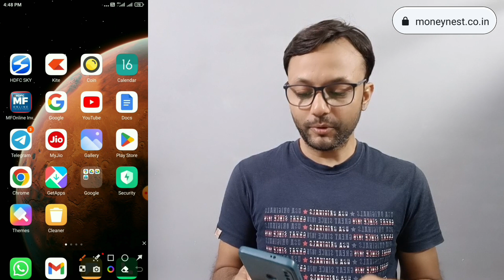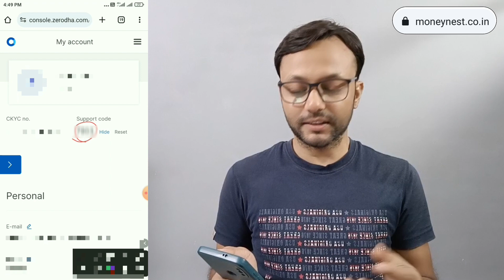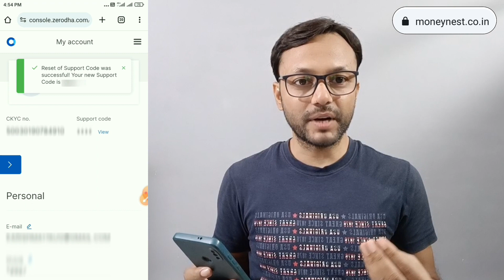How to find Support Code in Zerodha Kite Mobile App, Support Code कहां मिलेगा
नमस्कार दोस्तों, स्वागत है आप अभी का एक और नए वीडियो में। दोस्तों इस वीडियो में आपको सिखाया गया है की Zerodha Kite के मोबाइल ऐप के द्वारा आप किस तरह से सपोर्ट कोड निकाल के जिरोधा कस्टमर केयर से कांटेक्ट कर सकते हैं साथ ही आप अपने सपोर्ट कोड को रीसेट करना भी सीख पाएंगे। अगर आपका  कोई प्रश्न है तो कृपया कॉमेंट बॉक्स में अपना प्रश्न या समस्या अवश्य पूंछे, मैं यथा संभव आपके सभी प्रश्नों का उत्तर देने का प्रयास करूंगा। वीडियो को पूरा देखने और अपना कीमती समय देने के लिए धन्यवाद!

अगर आप Upstox, Zerodha, Angle, ICICI Direct इत्यादि के साथ अपना डीमैट और ट्रेडिंग अकाउंट ओपन करवाना चाहते हैं तो अकाउंट ओपनिंग लिंक नीचे दिए हुए हैं, आप उन लिंक्स पर क्लिक करके डायरेक्ट अकाउंट ओपनिंग पेज पर पहुंच जाएंगे।

My Instruments:
MY Tripod
My Mic